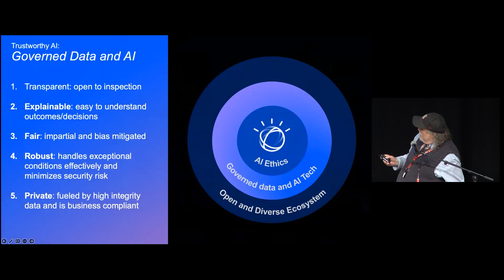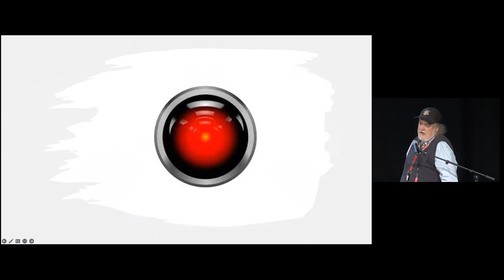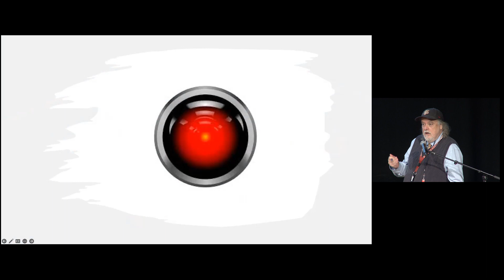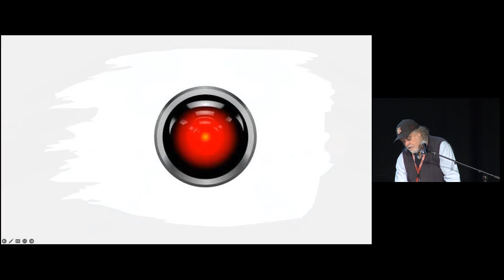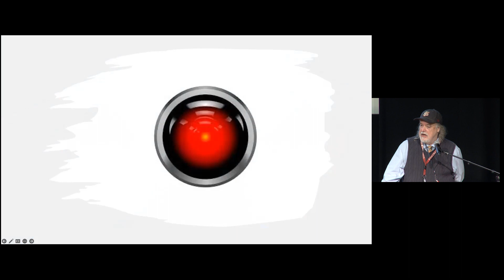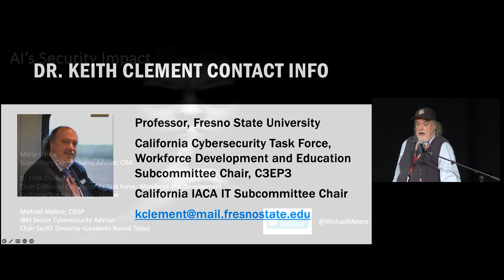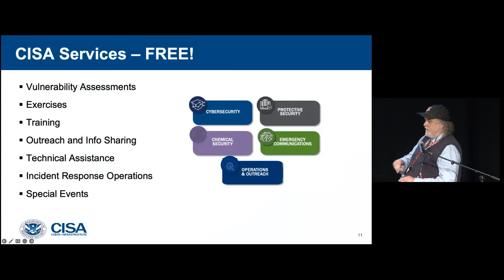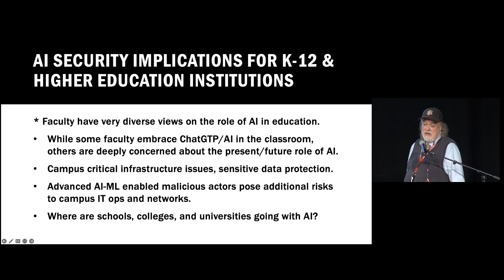UC Tech 2023 - AI s Impact on Security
Security & Privacy
The Panel session will provide insight into AI’s impact on the current threat landscape and challenges, volumes of events, staffing shortages, expertise deficiencies, and siloed security controls. Statistics will be shared from the recent Ponemon Institute’s Cost of a Data Breach 2022 study in attack vectors, response/organizational impact and costs attributed to various controls, remote workforces, and impact in cost and response times attributed to AI/Machine Learning, etc. The session will include AI’s use in law enforcement and critical infrastructure protection, AI aggregated social media misinformation/disinformation, bias, and evolving Trust and Validation requirements in today’s AI systems, the necessity and value of AI insight to security and where the industry is moving in AI for security. This includes next-generation Security frameworks in play and evolving that are already changing the game.
Keith Clement